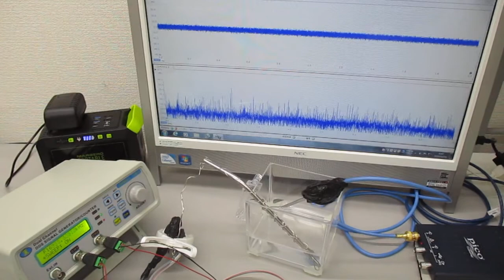超音波発振（スイープ発振・パルス発振）システム ultrasonic-labo